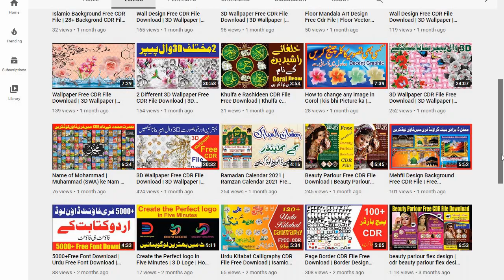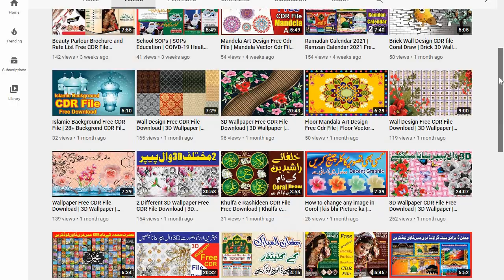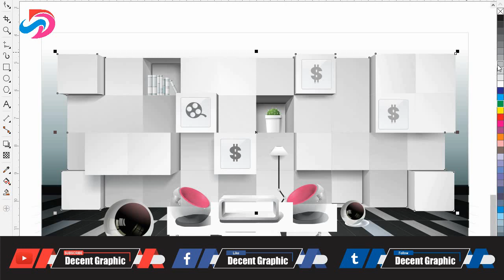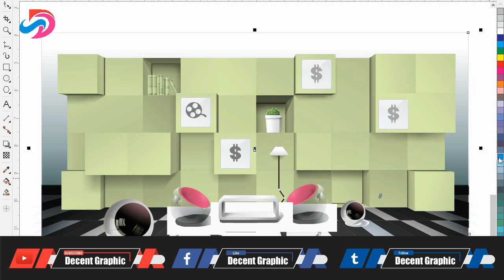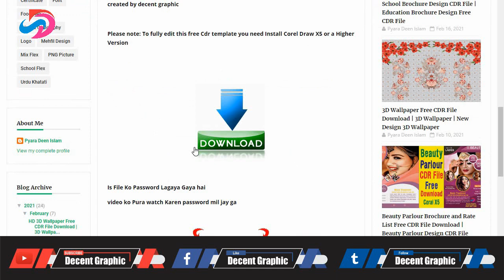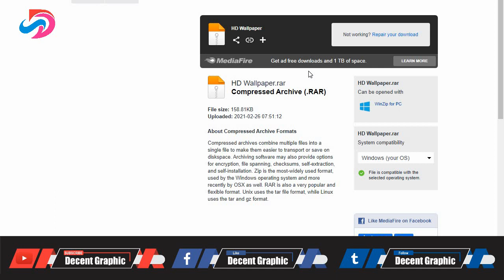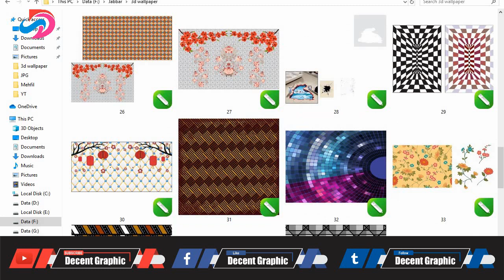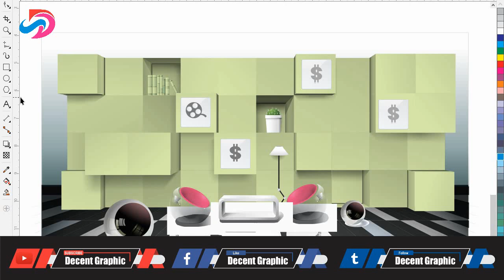HD 3D Wallpaper Free CDR File Download | New Design 3D Wallpaper